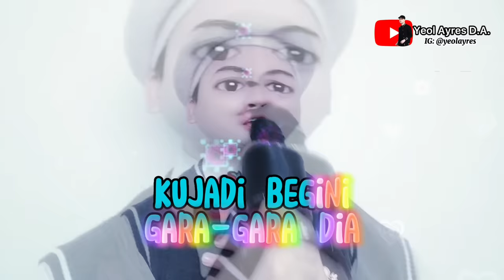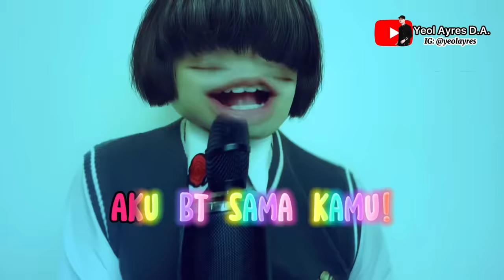LOMBA NYANYI LAGU "VIRAL" TIKTOK (The Movie): Lucu Bgt Bawain Lagu Cikini Sampai Jarang Di Goyang 😂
Alhamdulillah! Konten kejutan baruuu 😍

Versi durasi pendeknya viral bgt juga jadinya bikin durasi full yang ada Rampenya WKWKKW! Jadi kalian timnya siapa nih? Tabe atau Rampe? 😂

Komen juga dong part yang bikin kamu ngakak bengek, nanti mau aku baca haha!

Terima kasih sudah nonton dari awal hingga akhir, terima kasih sudah like, komen dan share ❤️ nantiin terus konten2 moodbooster berikutnya ya!

Happy wathcing!